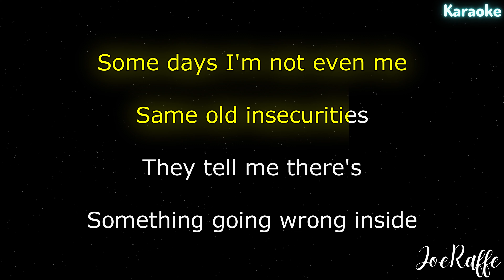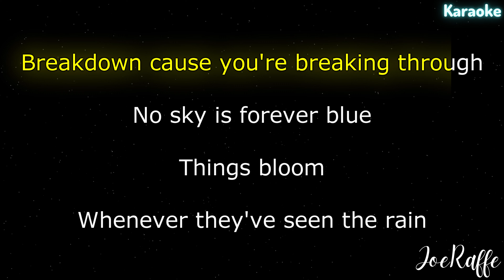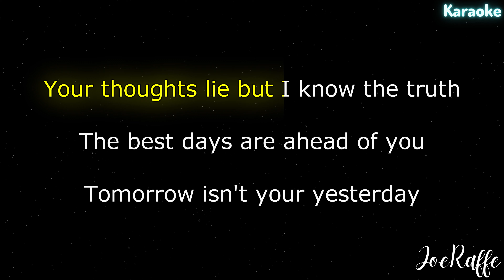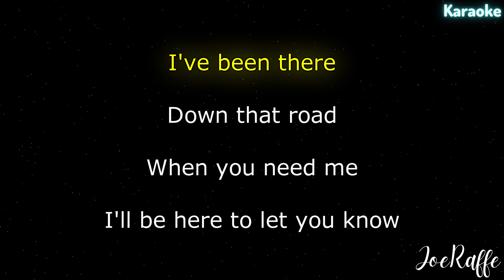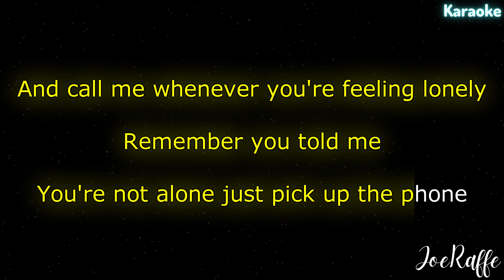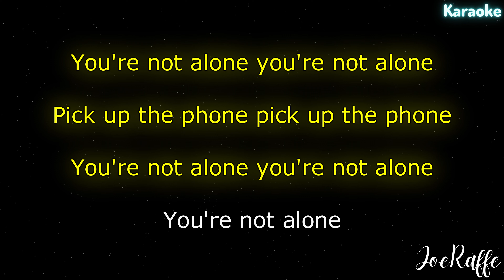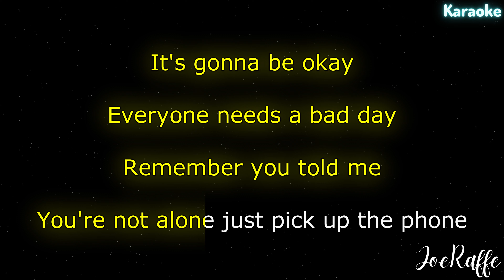Henry Moodie - pick up the phone (Karaoke)